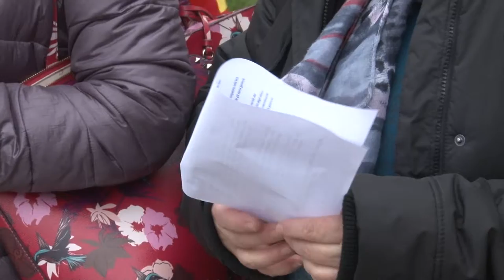Appalti Asl2. A rischio le sorti di 19 lavoratrici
19 lavoratrici della “Servizi Integrati”, azienda che svolge lavori in appalto presso la Asl2 di Chieti, hanno ricevuto comunicazione di un trasferimento in altra ditta con contestuale diminuzione di ore a partire dal primo di aprile. Stamani la Usb Abruzzo ha manifestato davanti alla direzione generale ottenendo delle rassicurazioni dal manager Pasquale Flacco